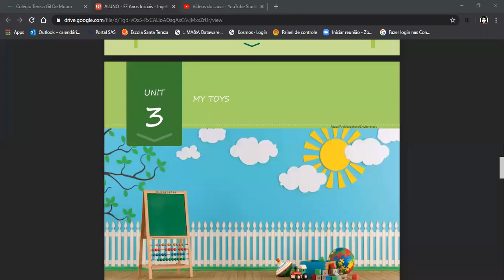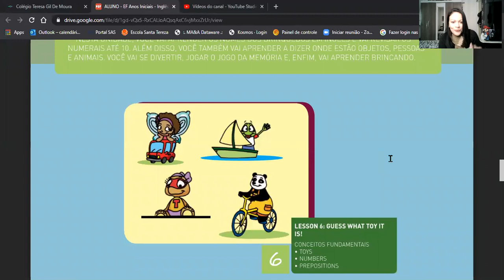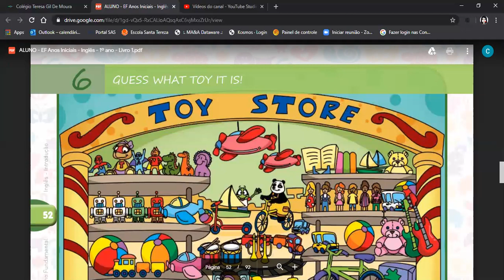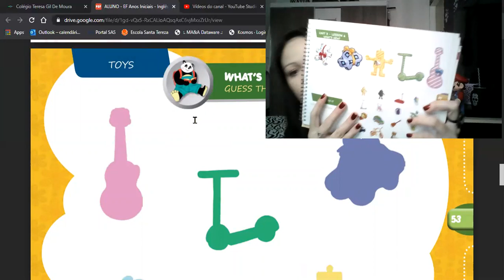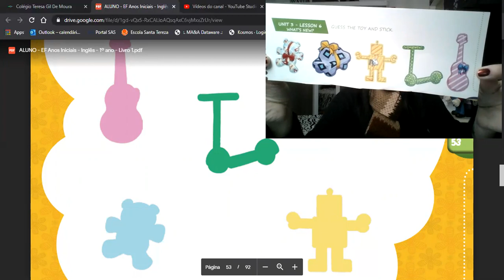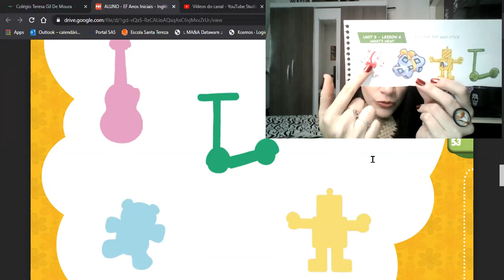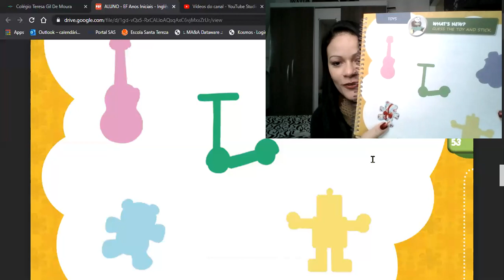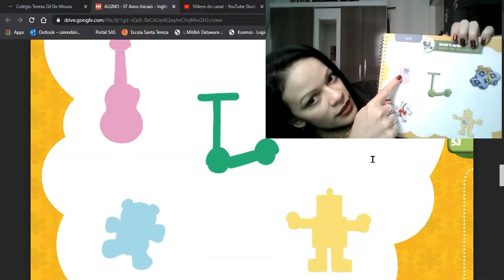1º Ano - Chapter 6: Página 52-53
Aula do dia 27 de maio